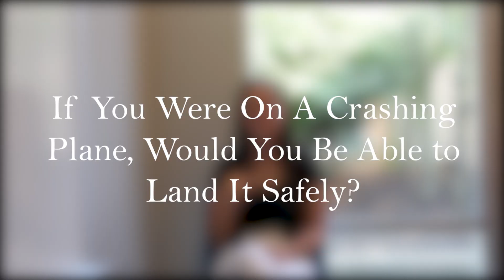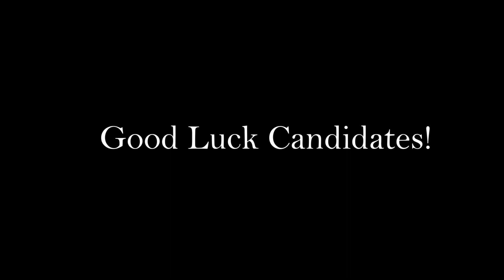HOCO 23 - HHS Homecoming Candidates